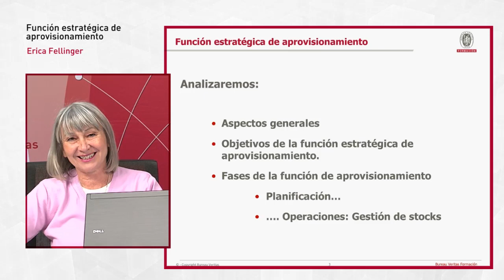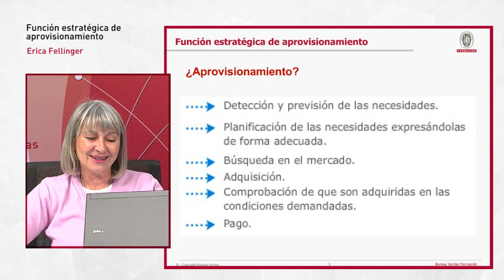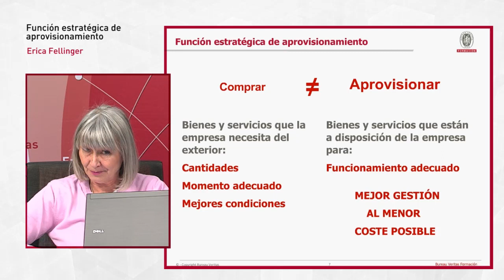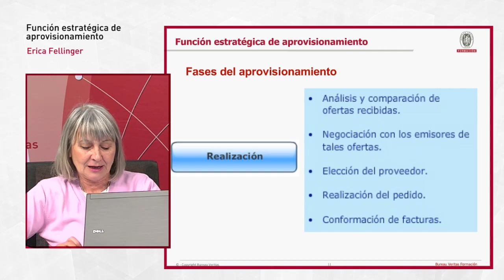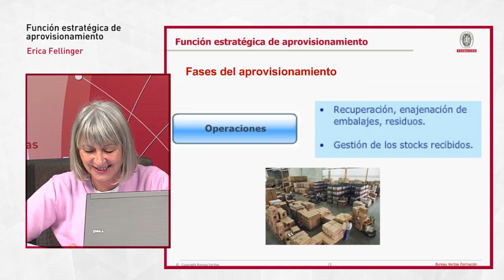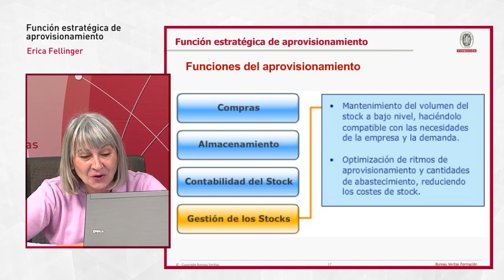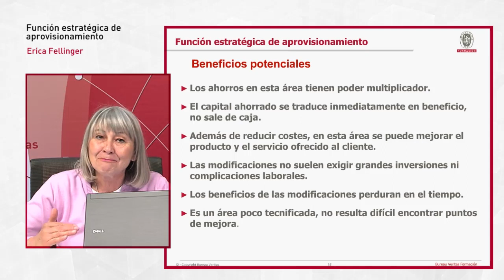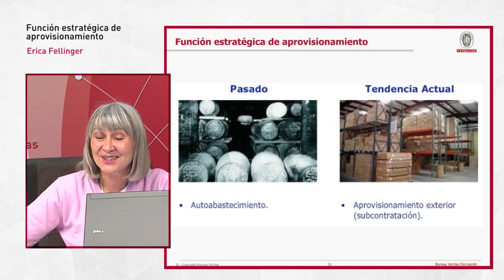Función estratégica de aprovisionamiento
Como es sabido, el aprovisionamiento es el conjunto de actividades que desarrollan las empresas para asegurarse la disponibilidad de los bienes y servicios externos que necesitan para la realización de sus actividades. En esta sesión se describen los objetivos de esta función y las distintas operaciones que se realizan para conseguir la mejor gestión al menor coste posible.